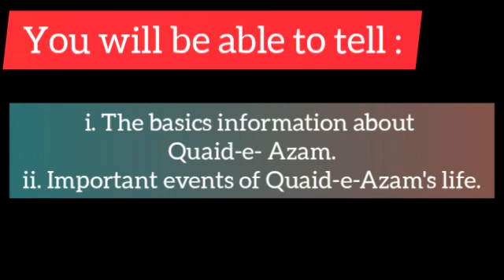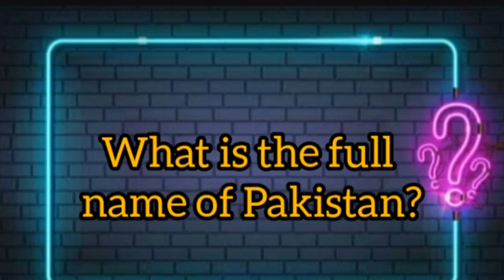G.K book 📚 3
Ch: # 4 ( Quaid-e-Azam)